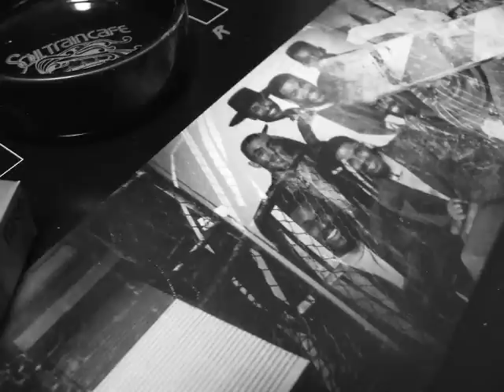266 I Need a Freak [Remix]